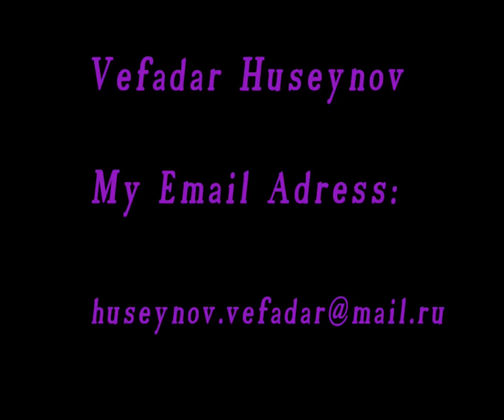Art Master Vefadar Huseynov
eto moi rucnie izdeliya.(lepnina)